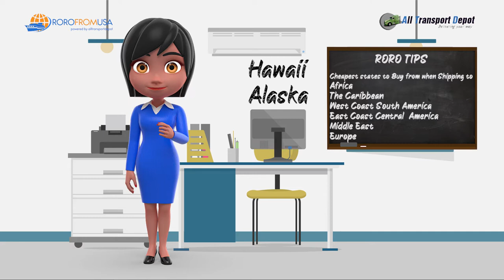RoRo shipping cost ?Save on Roro shipping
How much does RoRo shipping cost ?Cheapest Place to Ship Car Roro From America#Alltransportdepot.com

Ro-ro Shipping Tips, Save on Auto/car Export Shipping Costs. Alltransportdepot.com,Roll-onRoll-off
PDF Version of states ranking from the cheapest  to the most expensive

This Channel is Dedicated to Roro,  We Provide Roro Service from Anywhere in the US to  worldwide ports. Ro-ro is an acronym for Roll-on/roll-off. Roll-on/roll-off ships are vessels that are used to carry wheeled cargo such as tractors, buses and trucks or over sized cargo.

About All Transport Depot
We are a Federally Licensed under NVOCC (Non-Vessel Operating Common Carrier) specializing in export of autos, boats, machinery and household moves from any point in the United States to any destination worldwide.
We specialize in Roll-on/roll-off (RORO or ro-ro) from the USA to Worldwide Destinations !
Roll-on/roll-off (RORO or ro-ro)
Export Shipping
How to export a car
Can you Ship a non running car roro
Borderless Cars
Instant Car Shipping
Ship Auto Overseas
Ship My Vehicle Caribbean
Export My Auto to Nigeria
Export My Car to West Africa
Transport My Car to Africa
Transport My Vehicle to Asia
Transport My Auto to Central America
Transport My Automobile to South America
Ship my Automobile to Middle East
Export My Automobile to Far East
Container Shipping
Ocean Shipping
Roll-on/roll-off

We Export to
Abidjan, Ivory Coast
Banjul, Gambia
Boma, Congo
Durban, South Africa
Freetown, Sierra
Mombasa, Kenya
Pointe Noire, Congo
Burkina, Faso
Conakry, Guinea
Cotonou, Benin
Lagos, Nigeria
Libreville, Gabon
Tanger Med, Morocco
Takoradi, Ghana
Dakar, Senegal
Dar Es Salaam, Tanzania
Lome, Togo
Luanda, Angola
Monrovia, Liberia
Tema, Ghana
Walvis Bay, Namibia

Tirana, Albania
Vienna, Austria
Algeciras, Spain
Amsterdam, Netherlands
Antwerp, Belgium
Barcelona, Spain
City of Brussels, Belgium
Bremerhaven, Germany
Bulgaria
Bristol, U.K.
Zagreb, Croatia
Czech Republic
Derrince, Turkey
Diliskelesi, Turkey
Drammen, Norway
England, U.K.
Esbjerg, Denmark
Estonia, Tallinn
Felixstowe, U.K.
France
Gdynia, Poland
Gothenburg, Sweden
Hamburg, Germany
Helsinki, Finland
Immingham, U.K.
Le Havre, France
Livorno, Italy
Newcastle, U.K.
Piraeus, Greece
Rotterdam, Netherlands
Sheerness, U.K.
Southampton, U.K.
Tilbury, U.K.
St. Petersburg, Russia
Valencia, Spain
Vienna, Austria
Zeebrugge, Belgium
Liverpool, U.K

Abu Dhabi, U.A.E.
Alexandria, Egypt
Ashdod, Israel
Aqaba, Jordan
Port of Bahrain
Beirut, Lebanon
Benghazi, Libya
Casablanca, Morocco
Dammam, Saudi Arabia
Doha, Qatar
Jebel Ali, U.A.E
Jeddah, Saudi Arabia
Khor al Fakkan, U.A.E
Port Said, Egypt
Salalah, Oman
Shuwaikh, Kuwait
Sohar, Oman
Tunis, Tunisia

The Valley, Anguilla
St. John’s, Antigua
Buenos Aires, Argentina
Oranjestad, Aruba
Nassau, Bahamas
Bridgetown, Barbados
Belmopan, Belize
Sucre, Bolivia
Brasília, Brazil
Bogotá, Colombia
Asunción, Paraguay
San Juan, Puerto Rico
Montevideo, Uruguay
Caracas, Venezuela
Santiago, Chile
Quito, Ecuador
San Salvador, El Salvador
Puerto Quetzal, Guatemala
Managua, Nicaragua
Tegucigalpa, Honduras
Lazaro Cardenas, Mexico
Yokohama, Japan
Panama City, Panama
Batangas, Philippines
China
Hong Kong
Laem Chabang
Masan, Korea
Port Kelang, Malaysia
Singapore
Taiwan
Thailand
Vietna